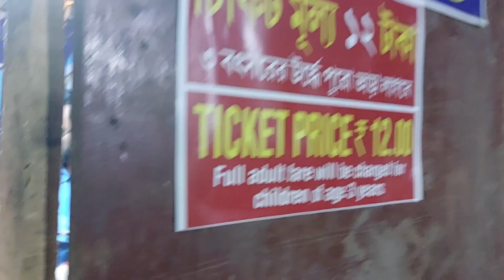প্রথমবার চন্দননগর গেলাম জগদ্ধাত্রী পূজা দেখতে 😍l Jagadhatri puja pandal & lighting in Chandannagar🥰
I am a lifestyle vlogger, will share my simple Lifestyle  with you all.

sticky remote holder
new phone

instaid:thepikusvlog

Please  do share my video with your family and friends  and it's really  means a lot⚘️